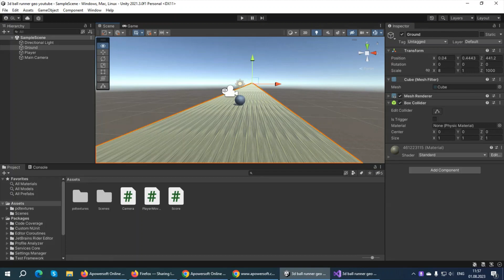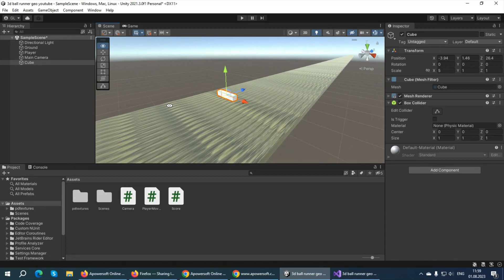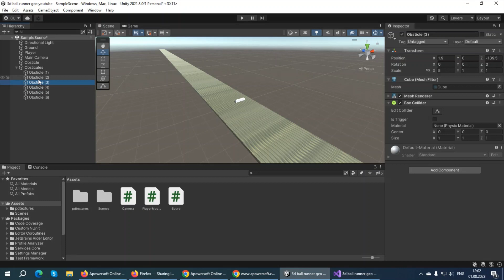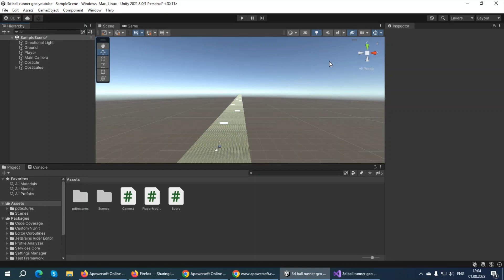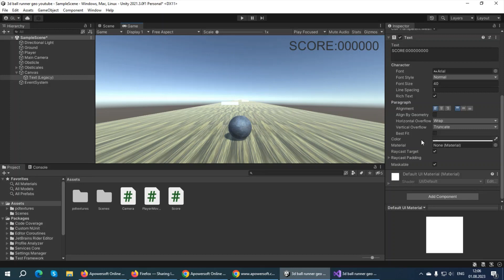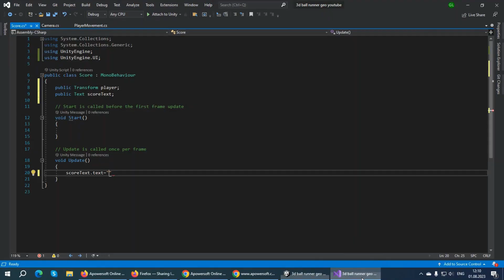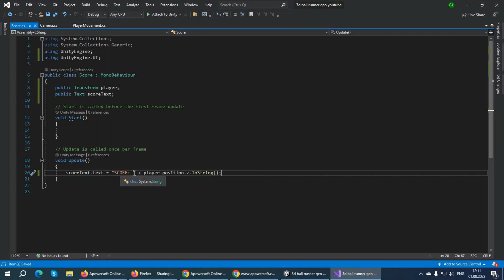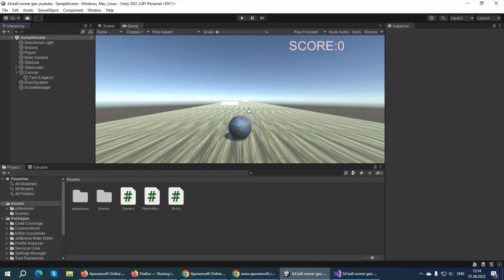[#3] როგორ შევქმნათ 3D თამაში-Rolling Ball(UNITY)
მეორე პროექტი 3D თამაში Endless Rolling Ball სტილში. პროექტის ფარგლებში ვისწავლით იუნიტიში 3დ თამაშის შექმნას,განვიხილავთ მოძრაობის მექანიკას ,წინააღმდეგობებს,ჯილდოებს,სქორინგ სისტემებს და ლეველ დიზაინს

პროექტის ბოლოს შეძლებთ მის დახვეწას,განვითარებას და სრულფასოვან თამაშად ქცევას
პროექტი გათვლილია სრულიად დამწყებებზეც,რადგან მაქსიმალურად ვეცდები ყველაფერი ძალიან მარტივად გავაკეთოთ და აგიხსნათ

თხოვნა იქნება დაეხმაროთ არხს განვითარებაში დაალაიქოთ ვიდეოები,გამოიწეროთ არხი და გადაუზიაროთ თქვენს მეგობრებს.